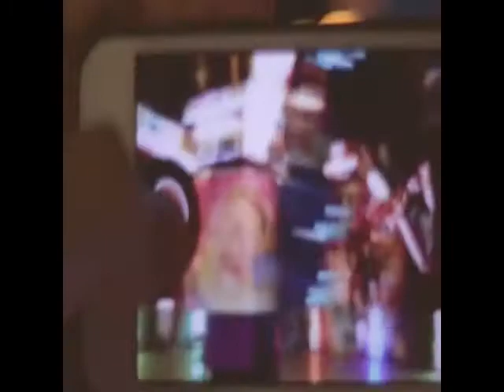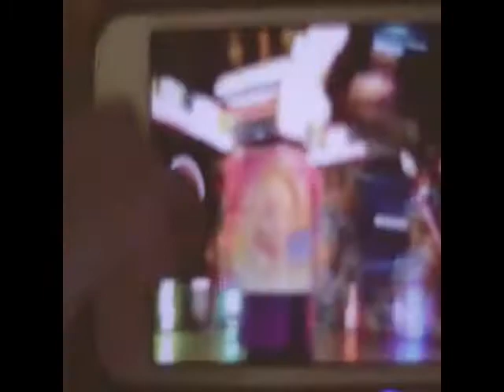Copyright Free Stock Footage*Happy People*People Having Fun*Loop*Royalty Free*No Audio*